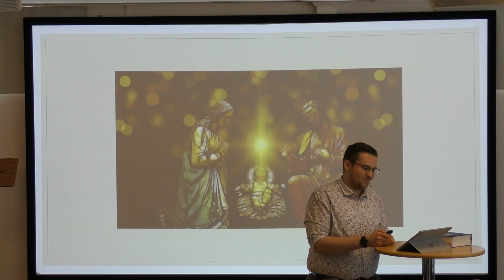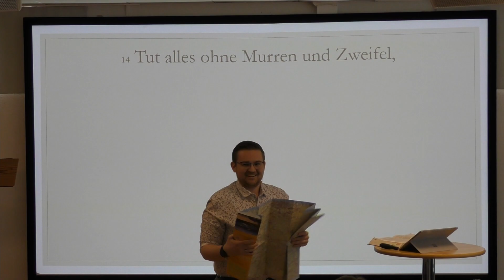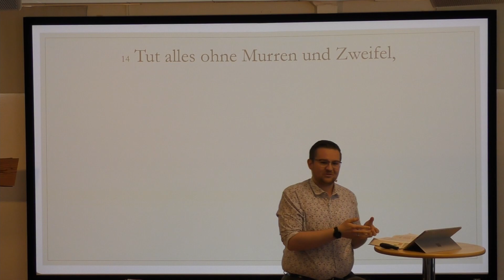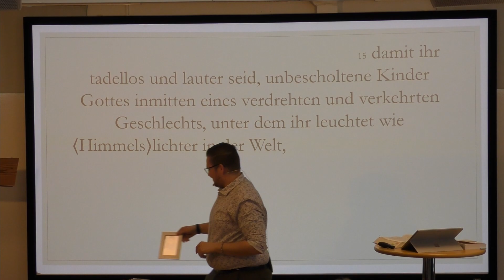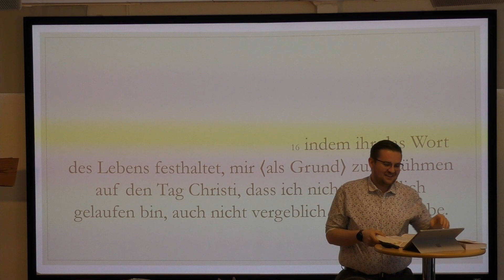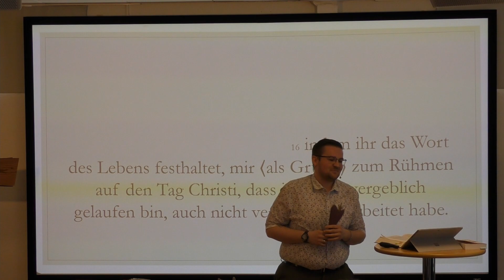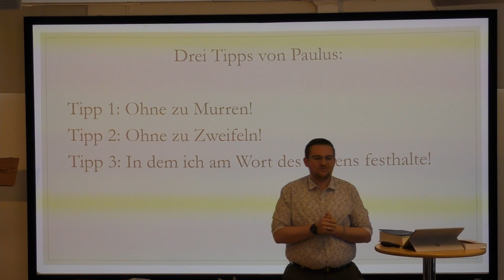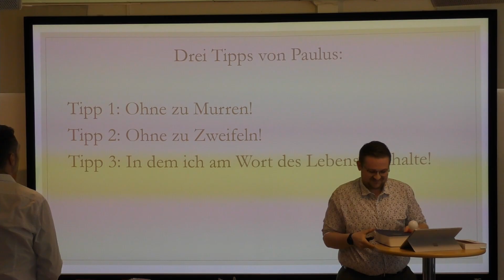Leuchtet hell wie die Sterne